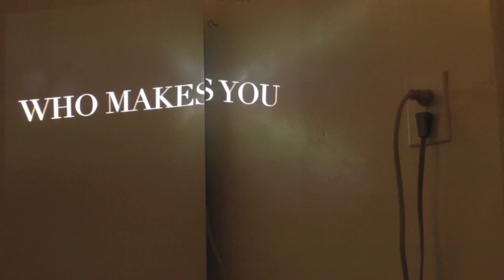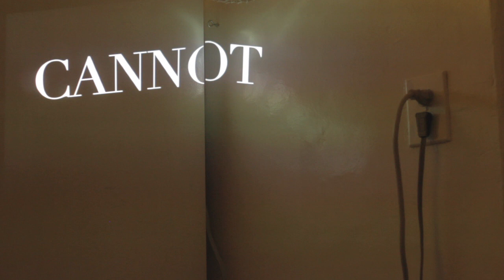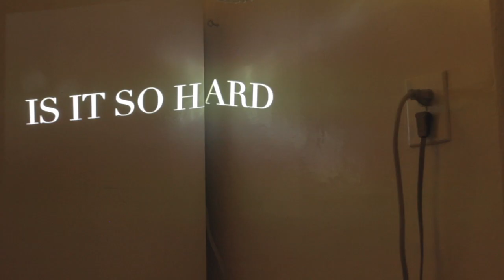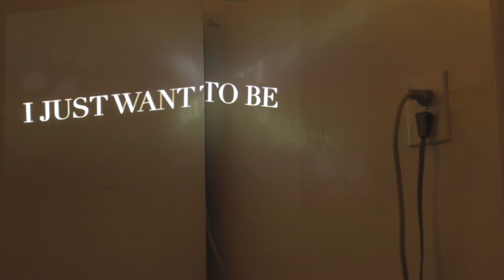Jenny Owen Youngs - Your Apartment (Official Lyric Video)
From the album 'An Unwavering Band of Light,' out now.

directed by
Molly Green

featuring
Andy DeYoung
Noël Wells

thanks to:
James Leffler
Naaman Esquivel
Hunter Hill
Chuck McCarthy
Logan Strobel

"Your Apartment" was produced by Dan Romer and performed by:
Jenny Owen Youngs
Dan Romer
Elliot Jacobson
Adam Christgau
Kenny Warren
Phil Rodriguez
Corey King